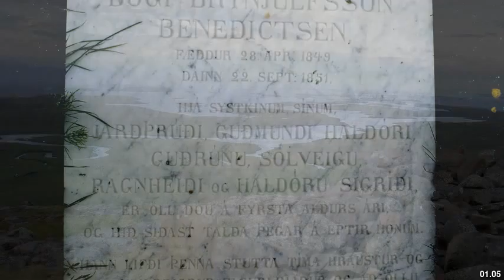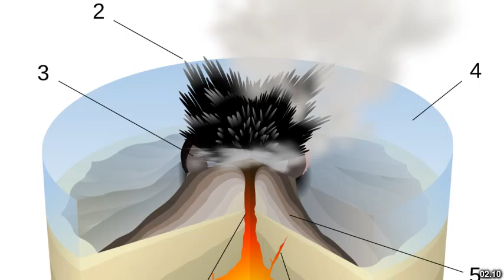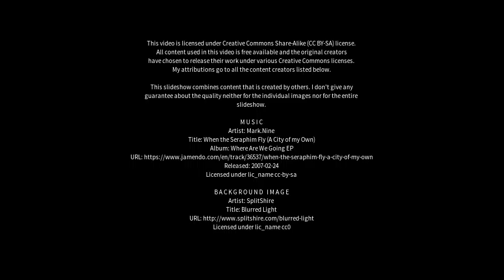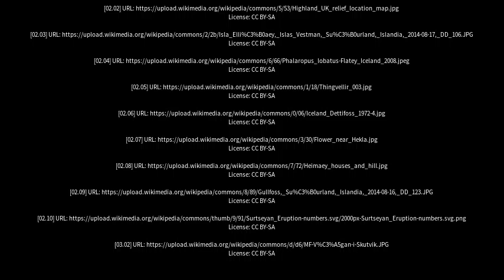Best places to visit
Best places to visit - Flatey (Iceland) Best places to visit - Slideshows from all over the world - City trips, nature pictures, etc.